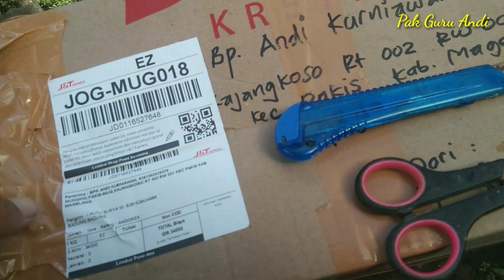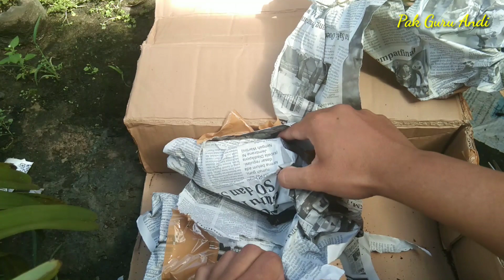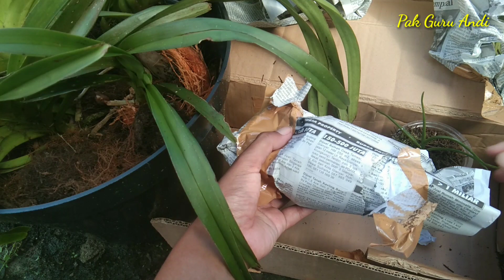Unboxing Vanda Tricolor Var Pallida Cocok Untuk Investasi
Dipublikasikan 14 April 2021